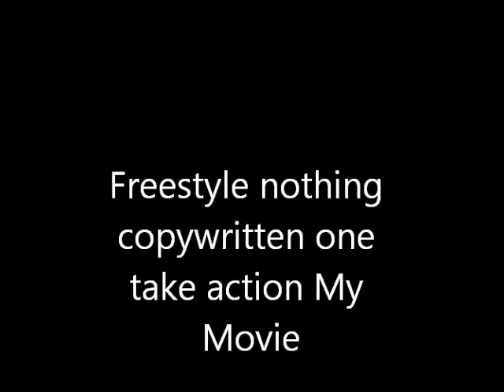My Movie Freestyle 24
Freestyle Mc one take action nothing written down nothing copywritten straight off the dome and spit